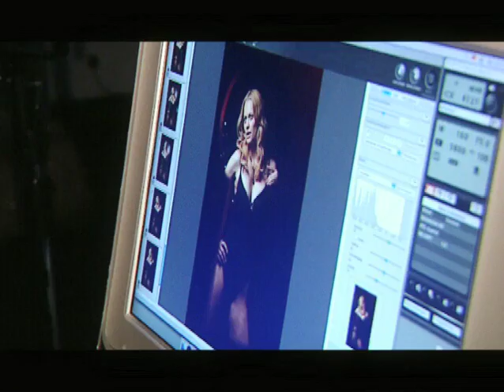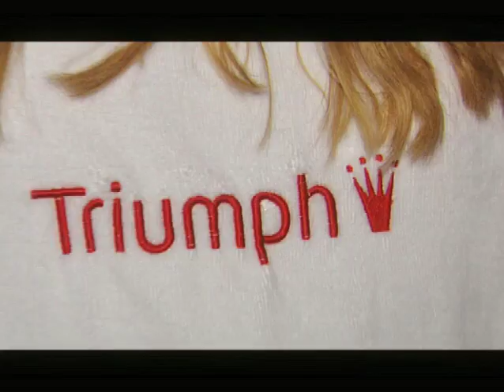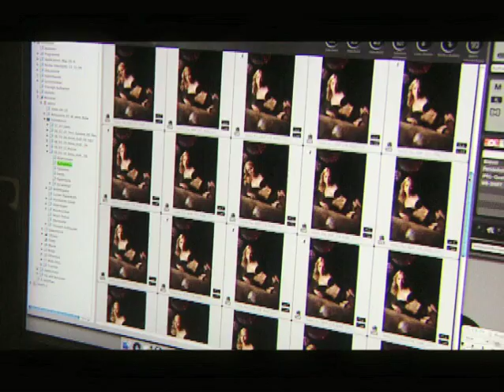Franziska Knuppe präsentiert die neue Dessouskollektion von Triumph...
Franziska Knuppe präsentiert die neue Dessouskollektion von Triumph. Wir waren bei dem erotischen Photoshooting dabei...